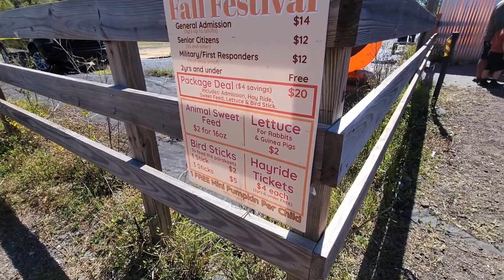Springtime Farms! Awesome time with Fam! fypシ゚viral